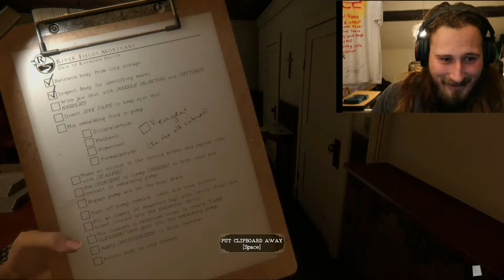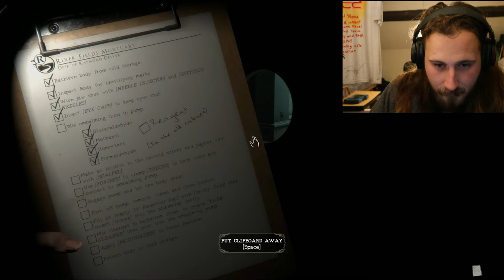Please pray for me The Mortuary Assistant part 2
Hopefully you guys will have a blessed day